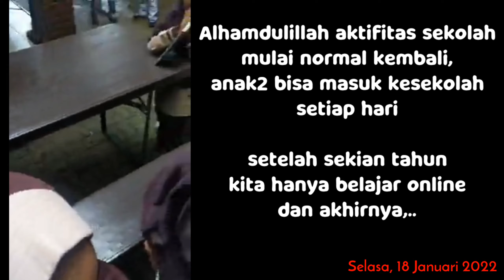Gitar listrik murah berkualitas dengan tremolo updown ini bisa terrr terrran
Gitar orginal murah berkualitas tremolo updown stabil ini bisa terr terran loh. Percaya deh walaupun harga murah bukan berarti gitar updown ini murahan. Jika ada yang berminat silakan cek video sampai beres karena untuk kontak whatsap detail kondisi sudah dijelaskan di video.
gitar bisa barter, tukar tambah atau mahar 1 juta saja. siap kirim2

Simak terus dan cek video playlist kami yang lainnya seputar gitar, tutorial gitar dan informasi tentang gitar akustik dan elektrik karena channel ini memang khusus untuk gitaris.

- Dan masih banyak lagi video playlist kita yang lainnya.

Silahkan request lewat komentar untuk seputar tutorial gitar elektrik yang belum pernah kami buat, InsyaAllah segera akan kami buatkan videonya.
Mohon maaf jika ada kesalahan informasi atau penyebutan, tolong segera diluruskan.
Terima Kasih.